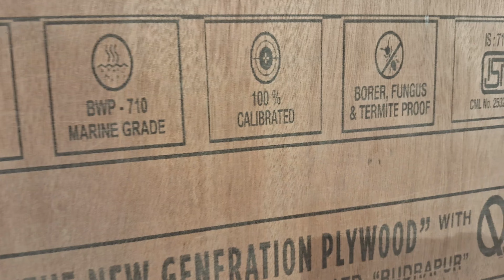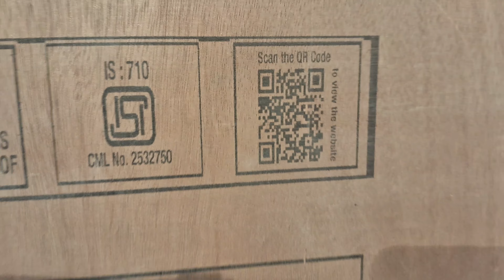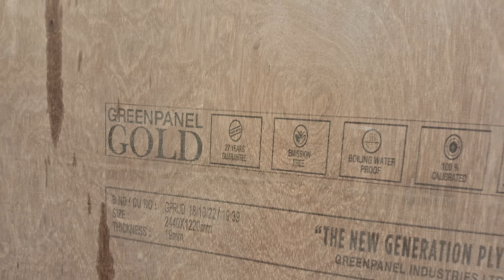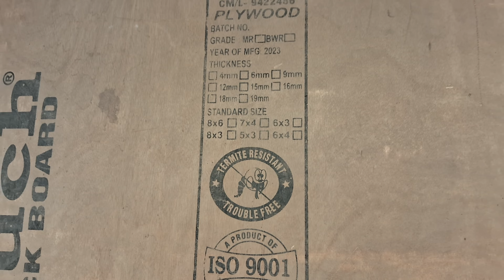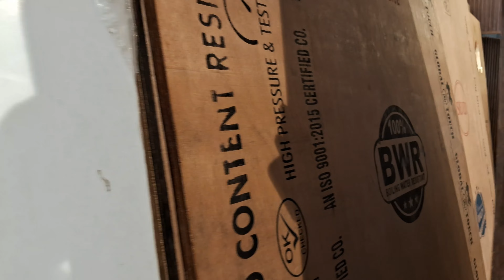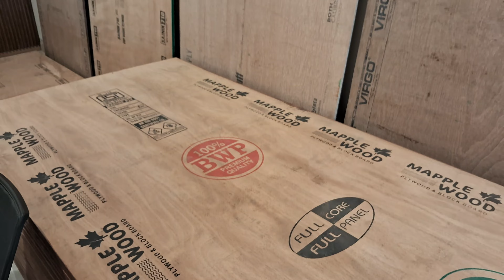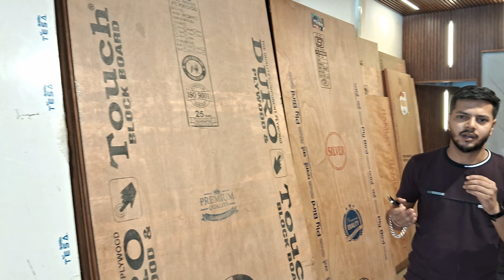gurjan plywood | best plywood in india | top plywood brands in india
best wholesale plywood shop in chandigarh
wholesale plywood shop
best plywood cheap rate in chandigarh
buying plywood
furniture shop
how to buy plywood
mdf vs plywood
plywood distributor
plywood furniture
plywood price
plywood pricing
plywood project
plywood projects
plywood quality
plywood seller
plywood tips
plywood woodworking
types of plywood
what is plywood
where to buy plywood
woden shop

Shop Adress
Aggarwal plywoods
Sco no 94/B
Ds estate dhakoli
zirakpur District SAS NAGAR MOHALI PUNJAB PIN 140603

plywood wholesale market
sharon plywood prices
plywood prices in india
Plywood wholesale market chandigarh
gurjan plywood
woodworking tips
best plywood in india
Best plywood sheet
century plywood price
century plywood price list
century plywood full information
Century plywood sainik 710
top plywood brands in india
action tesa flooring
interior design house
action tesa hdhmr board price
Action tesa review